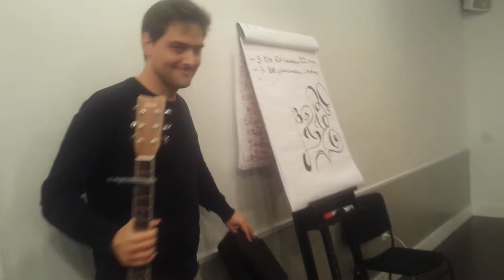90 Days of Momentum - Day 89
Day 89 of 90 Days of Momentum, Erica spends the day doing some volunteer work, in meetings, and "QuÉrica-izing"!  Plus, you get a SUPER special and impromptu performance from Outrageously Sexy 120 Member Krzystof Anton!